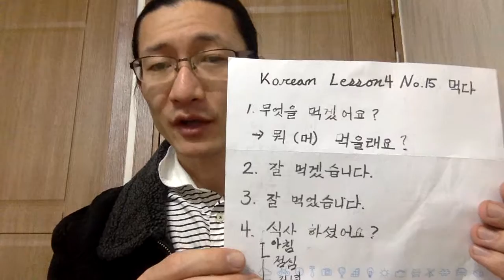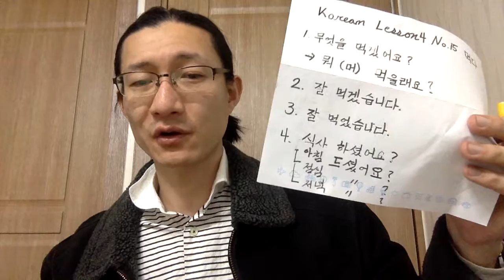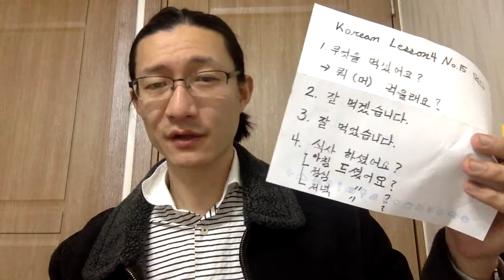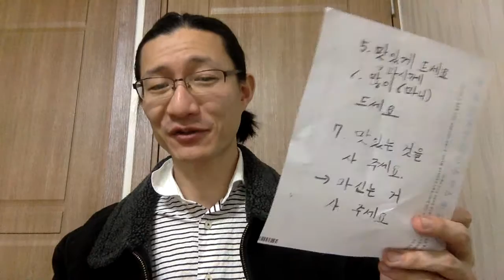[Capt Jang Korean] Practice with many forms of 먹다